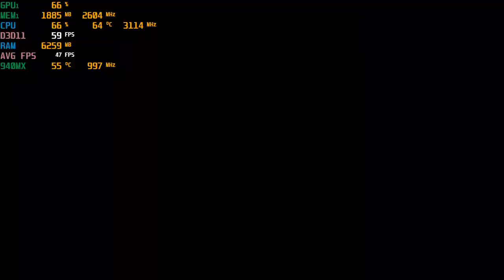WWE 2K20- With The Nvidia 940MX at 720P : Acer Aspire E 15 gaming laptop {I5-7200U}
System:  Acer Aspire E 15 ( E5-575G-52RJ )
CPU:  I5-7200u Kaby lake 2.7ghz (3.1ghz turbo)
Memory: 16gb (2x8gb) 2133mhz ddr4
GPU:  Nvidia Geforce 940MX 2gb Gddr5 OC
OS: Win10 Home
Res: 720P
Settings: Low